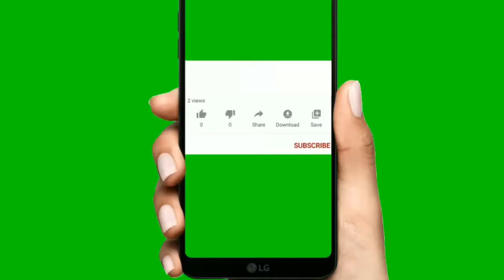ছাদ কৃষি An amazing video song by DJ Rabindranath Tagore, all-rounder of Grambangla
Awesome video song of beautiful all-rounder people of rural Bengal. No immoral videos are uploaded on our Gram Bangla Video Channel. Here videos of the village species are uploaded for entertainment. Our channel only uploads videos with pictures of the village. ছাদ কৃষি, ছাদকৃষি শাইখ সিরাজ Nive very romantic gram bangla TV Bangla Golpo